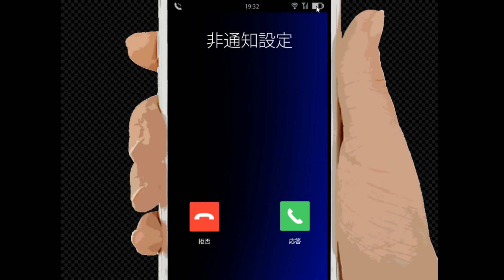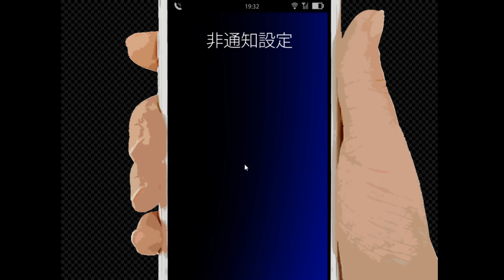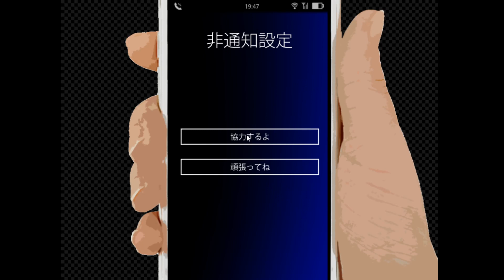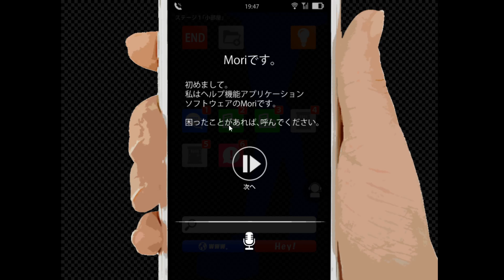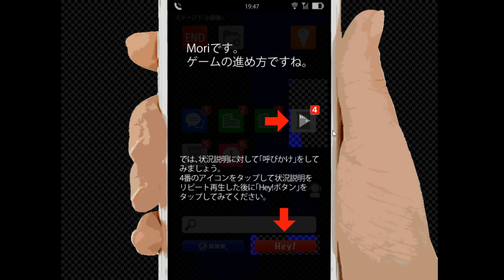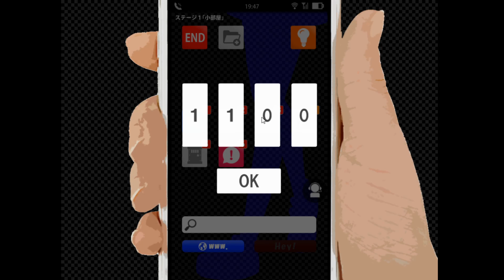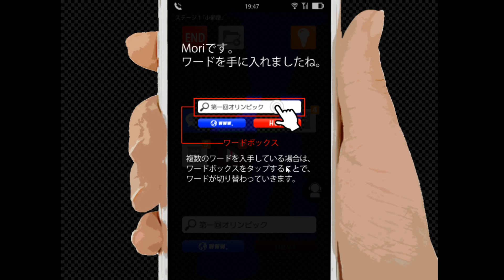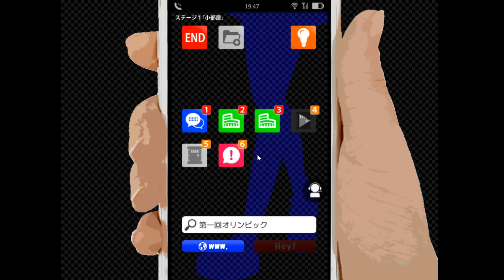コロナで誰ともしゃべらなくなった人が女子高生との会話に挑む【コエヲタヨリニ。】＃１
しゃべっている自分のほうが監禁した人より怖いと思いました。通報はご遠慮ください。